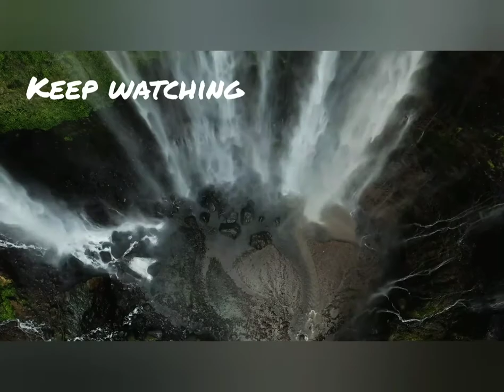A LITTLE ANGEL IS COMING TO HUMAN BEING TO FINDING HIS MOM.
A LITTLE ANGEL IS COMING TO HUMAN BEING TO FINDING HIS MOM WHEN HIS MOM HAD BEEN CALLED LITTLE ANGEL.IT IS RELATED WITH VERIOUS PLACES OF NATURE WHICH ARE IMAGINARY.IT IS VERY INTERESTING STORY OF ANGEL.